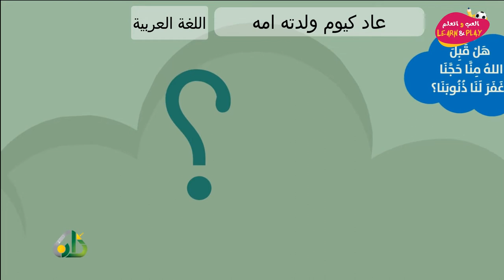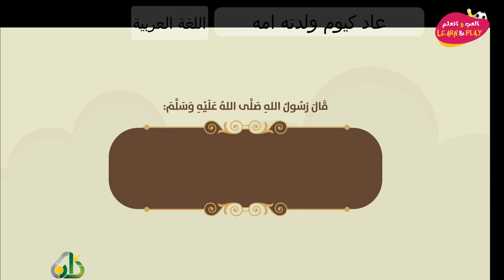06 عاد كيوم ولدته امه